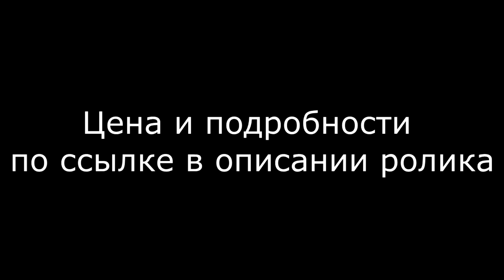Рюкзак для коротких походов Quechua Forclaz30 Air от Декатлон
Доступный по цене рюкзак для коротких походов с десятилетней (сам удивлен) гаранитей
Quechua Forclaz 30 Air от Декатлона
Рюкзаки Кечуа на Маркете ссылка удалена